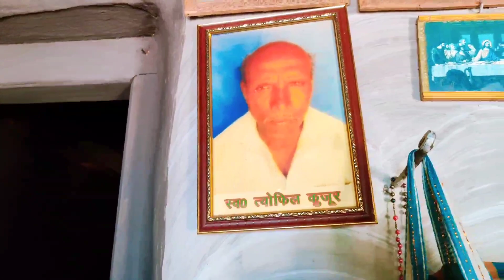kya Aap Jaante Hain Patong Kya Hota Hai?Nahi Na To Chaliye || Village's Store Room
kya Aap Jaante Hain Patong Kya Hota Hai?Nahi Na To Chaliye || Village's Store Room ‎@Anjana's Vlog